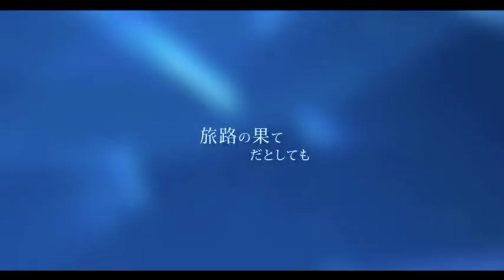Soleil -Grateful Days short.ver- / TIARA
1st.Album(製作中)[Grateful Days]より

Words & Music : TIARA
Illustration & Movies : AO

楽曲配信などこちら
【KARENT 世界最大規模のボカロ楽曲レーベル】